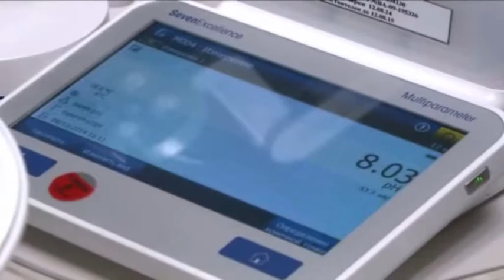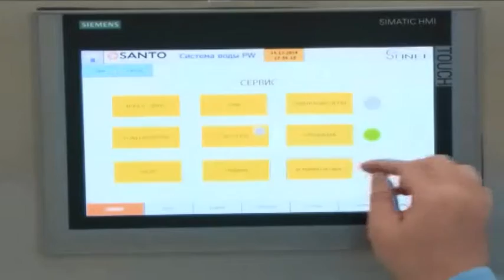Телеканал "Казахстан-Шымкент" о международной научной конференций в ЮКГФА 29 мая 2015 года